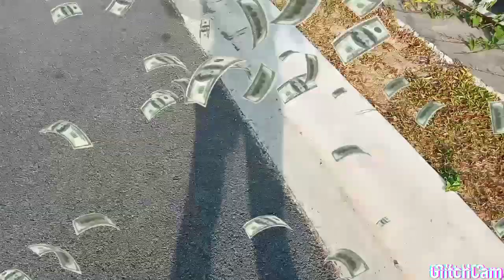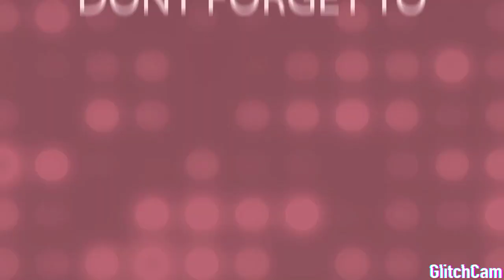Morning Routine namin ni Kulit